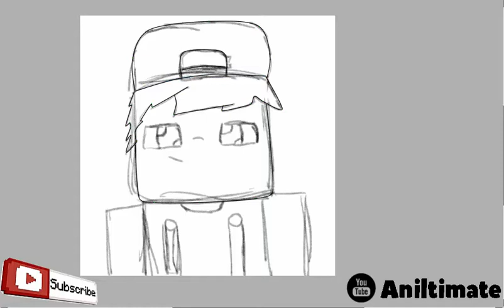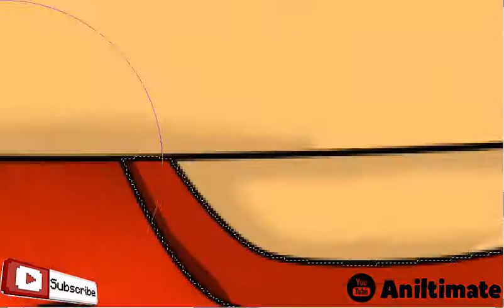SPEEDART: Eusom - Minecraft Cartoon Avatar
In this video I draw a Minecraft character!